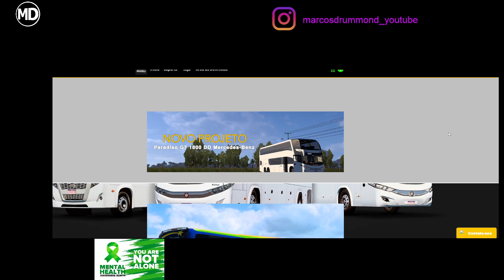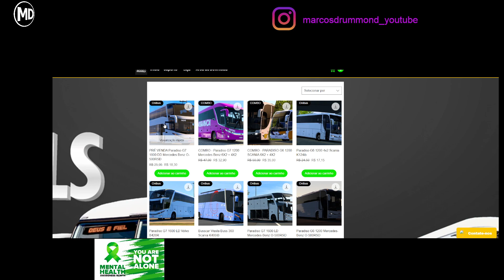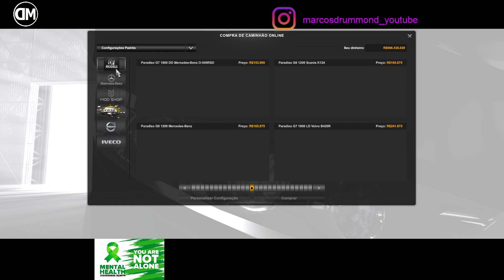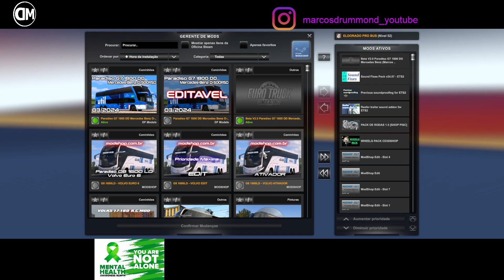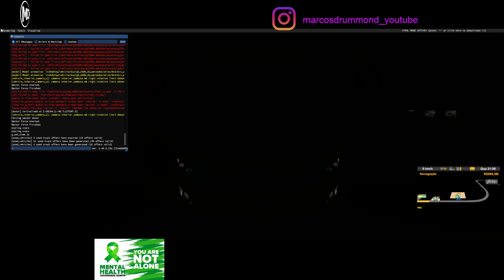Mostrando detalhes e opções/Showing custom - DF Models Paradiso G7 1800 DD MB O-500RSD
Sou Membro do Círculo de Criadores da 505 Games, Membro da Brighton Police Department - Analyst Division e também faço parte do Programa para Embaixadores Police Simulator: P.O.

Excelente 2024!